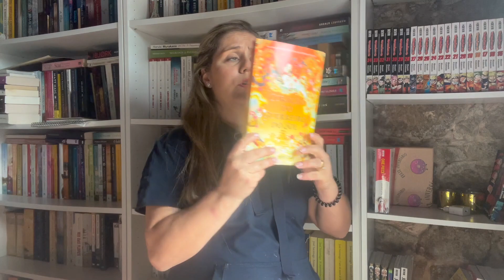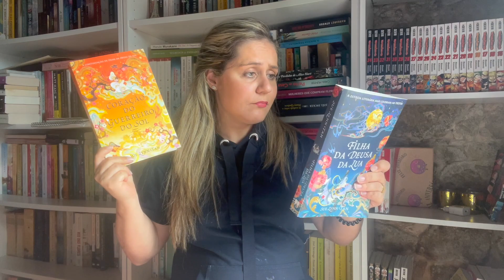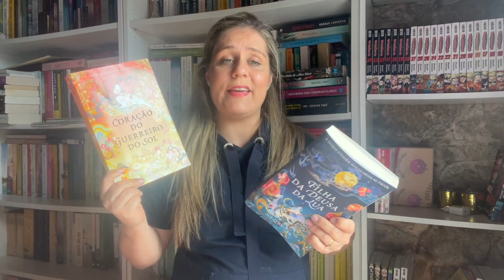Filha da Deusa da Lua e Coração do Guerreiro do Sol - Sue Lynn Tan |Opinião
Filha da Deusa da Lua e Coração do Guerreiro do Sol fazem parte de uma duologia de fantasia da autoria de Sue Lynn Tan, inspirada numa lenda Chinesa.
Esta duologia é editada pela @GrupoPortoEditora